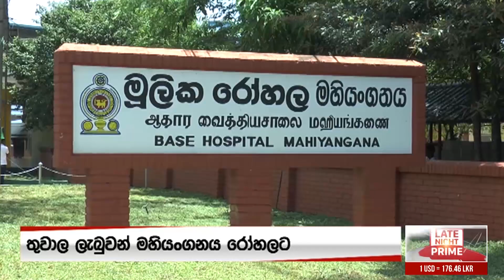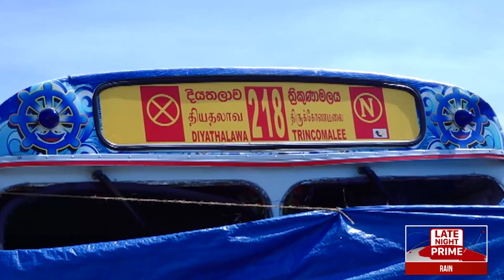අද දෙරණ රාත්‍රී 10.00 පුවත් විකාශය - 2019.04.17